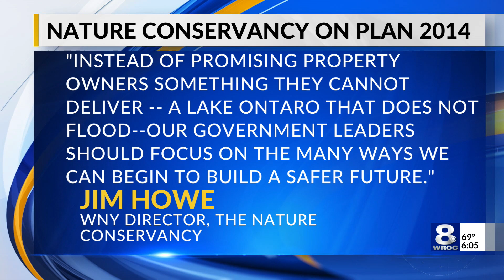Wind and high water levels creating more flooding on Lake Ontario shoreline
Property owners talk about the damage caused by flooding along the Lake Ontario shoreline.